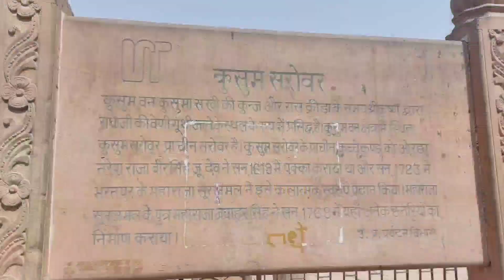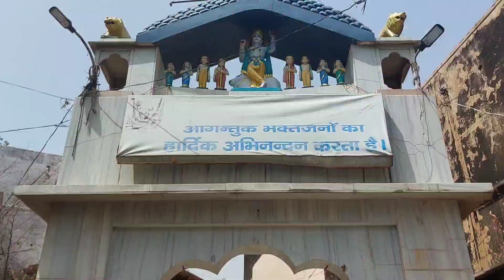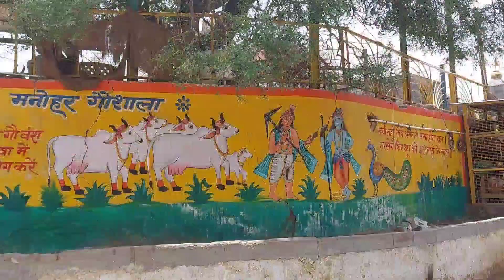Govardhan parikrama series mathura/ kirtikpatelvlog